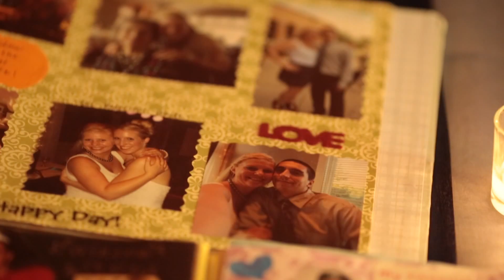Katrina & Jeremy Cinematic Trailer